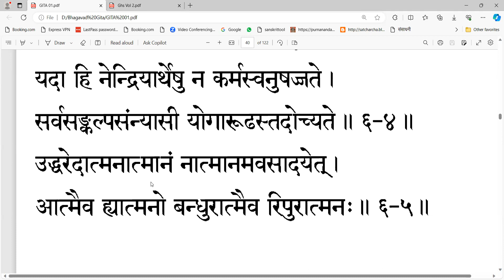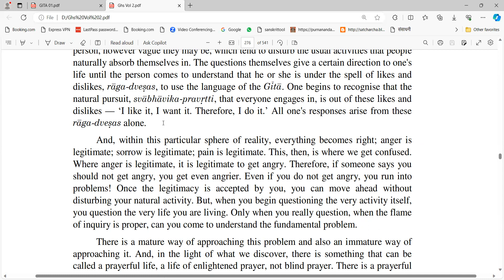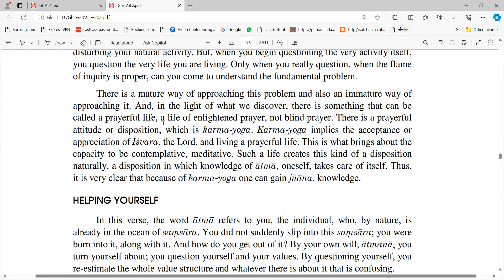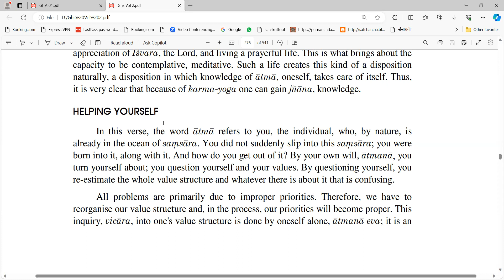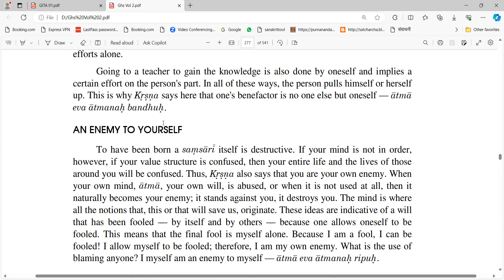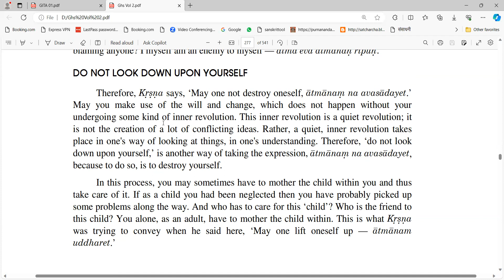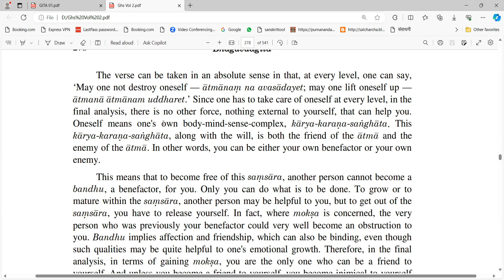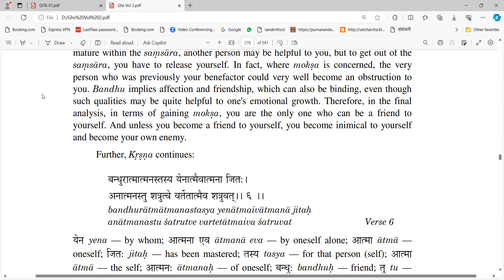220 Bhagavad Gita Home Study Course (Sixth Chapter)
Sixth Chapter,  Verse 05